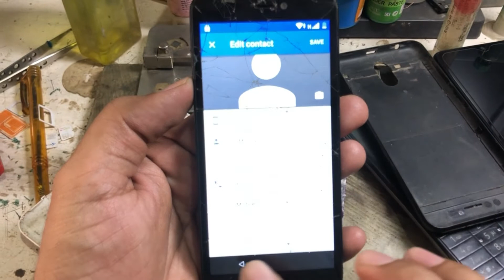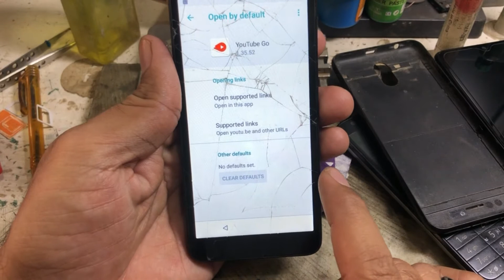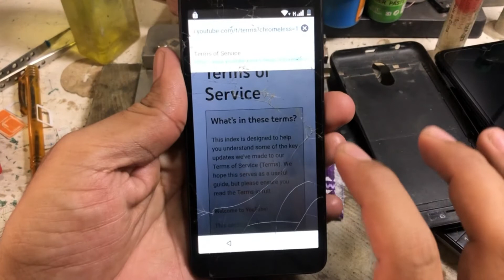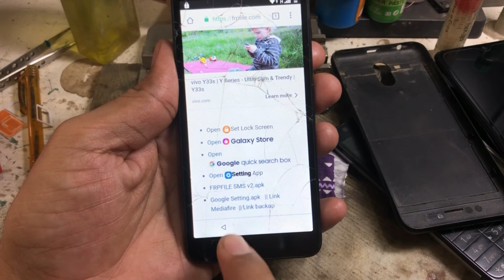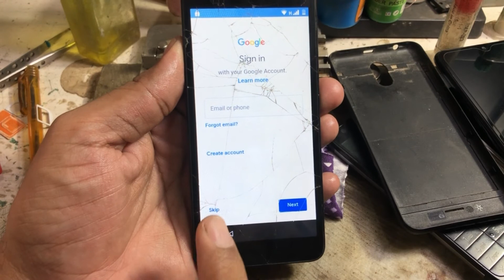Qmobile i8i 2019 Frp Bypass Google Account Without Pc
qmobile i8i 2019 frp bypass without pc trick 100% easy method
qmobile i8i 2019 frp bypass
qmobile i8i 2019 frp bypass no PC
i8i frp bypass 2019
i8i frp bypass
qmobile i8i google account bypass 2019
qmobile i8i 2019 google account frp bypass remove
qmobile i8i 2019 frp unlock without PC
i8i 2019 google bypass
qmobile software
qmobile frp bypass
qmobile google account
qmobile i8i pro frp bypass
qmobile i8i google account bypass
qmobile i8i 2019
frp